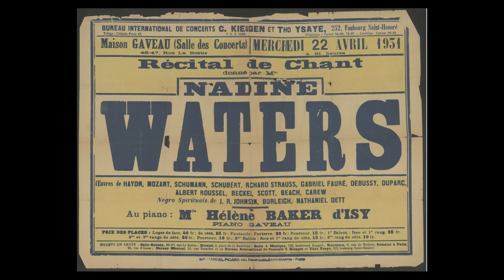Exceptional Cincinnatians: Nadine Roberts Waters Preview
Preview the next installment in our Exceptional Cincinnatians series, featuring Nadine Roberts Waters, Cincinnati's "Forgotten" Opera Singer. View the entire documentary